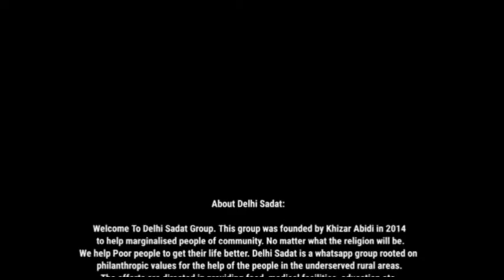Imamiya Competition | 074 | Mohd Raza ( Nowgawan Sadat )delhisadat